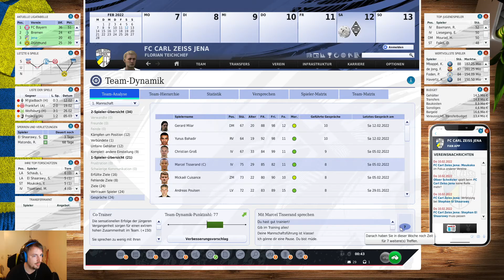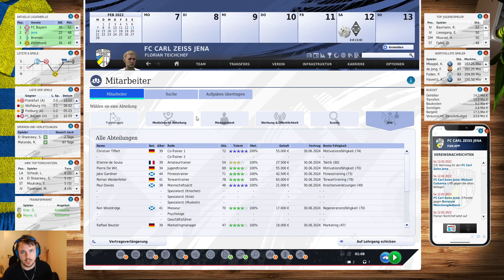Let´s Play Fussball Manager 20 #59 Das Spiel gegen Die Fohlen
Wir Spielen FC Carl Zeiss Jena! Saison 3
Folge Nummer 59.
Das Letzte spiele stehen an und wir müssen zuhause gegen die Fohlen aus Gladbach
Ran.